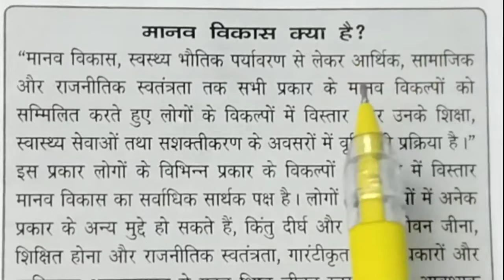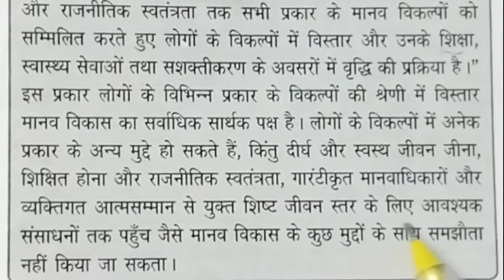मानव विकास क्या है | What is human development | manav_vikash_kya_hai, manav_vikash_kise_kahte_hai🏫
manav vikash
human department
human development
manav vikas

manav vikash
human department
human development
manav vikas

manav vikash
human department
human development
manav vikas

manav vikash
human department
human development
manav vikas
manav vikash
human department
human development
manav vikas
manav vikash
human department
human development
manav vikas
manav vikash
human department
human development
manav vikas
manav vikash
human department
human development
manav vikas
manav vikash
human department
human development
manav vikas
मानव विकास से आप क्या समझते हैं?

मानव विकास, स्वास्थ्य भौतिक पर्यावरण से लेकर आर्थिक, सामाजिक और राजनीतिक स्वतंत्रता तक सभी प्रकार के मानव विकल्पों को सम्मिलित करते हुए लोगों के विकल्पों में विस्तार और उनके शिक्षा, स्वास्थ्य सेवाओं तथा सशक्तीकरण के अवसरों में वृद्धि की प्रक्रिया है।

मानव विकास का क्या उद्देश्य है?

विकास का मूल उद्देश्य ऐसी दशाओं को उत्पन्न करना है जिसमें लोग सार्थक जीवन व्यतीत कर सकते हैं। समता - इसका आशय प्रत्येक व्यक्ति को उपलब्ध अवसरों के लिए समान पहुँच की व्यवस्था करना है। उत्पादकता - उत्पादकता का अर्थ मानव श्रम उत्पादकता अथवा मानव कार्य केसंदर्भ में उत्पादकता है।
मानव विकास से क्या तात्पर्य है ?`?

भारत में मानव विकास का क्या महत्व है?

मानव विकास के संकेतक क्या है?

Human development involves studies of the human condition with its core being the capability approach. The inequality adjusted Human Development Index is used as a way of measuring actual progress in human development by the United Nations.